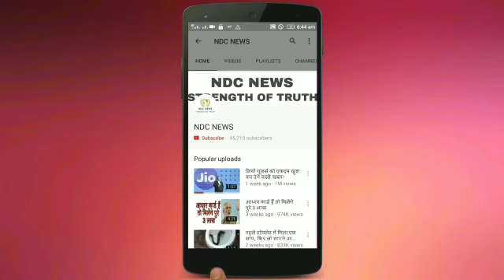42 बसों से बनाई सुरंग, न्यूक्लियर अटैक का भी नहीं होगा असर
42 बसों से बनाई सुरंग, न्यूक्लियर अटैक का भी नहीं होगा असर,

2) अगर आपकी भी कलाई पर यह 3 और 4 लाइनें हो तो आप भी हैं बहुत स्पेशल, जानिए कैसे

4) सलमान की पूर्व भाभी मलाइका का एेसा चांदी अवतार घायल कर देगा आपको, देखें HOT PICS

5) कभी 800 रुपए में नौकरी करने वाली मुकेश अंबानी की पत्नी नीता ने शादी से पहले रखी थी ये शर्त